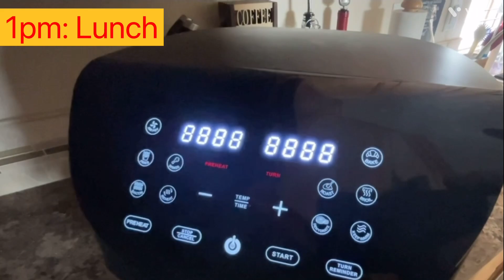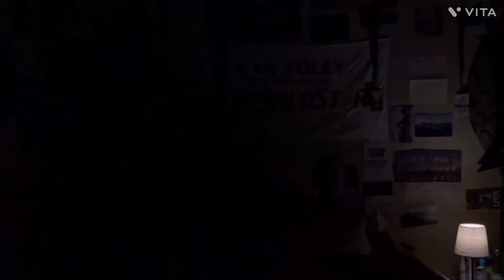Day In The Life: Lerten Studios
Video Edited By VITA